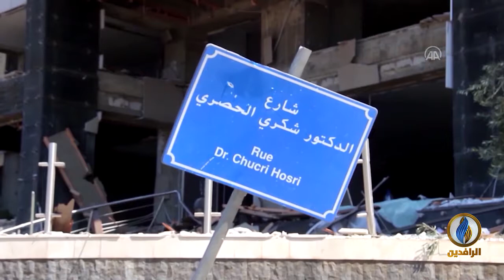تقرير | واشنطن تدرس فرض عقوبات على حلفاء "حزب الله" في لبنان بمقدمتهم جبران باسيل